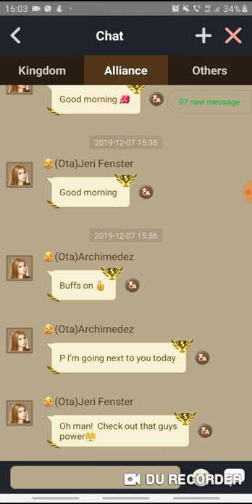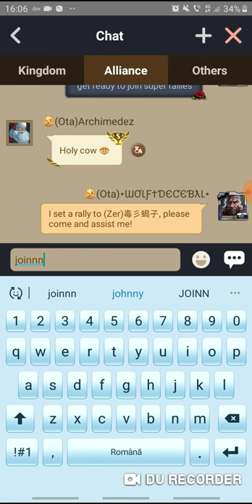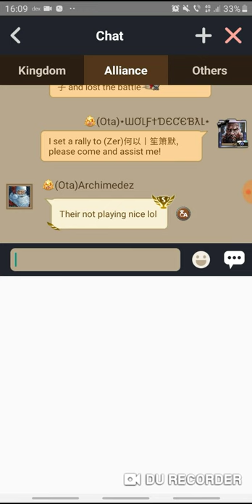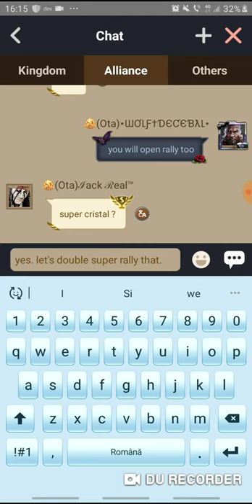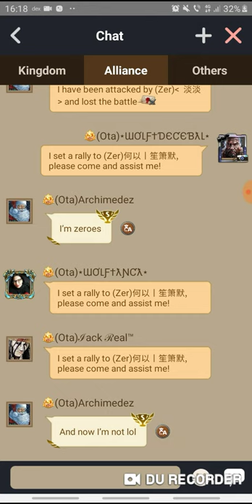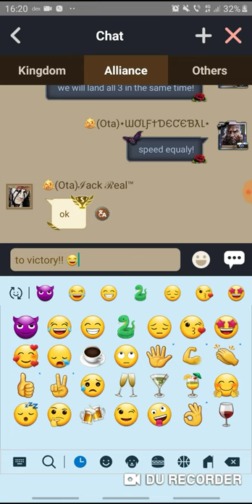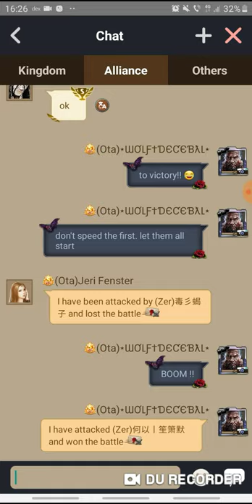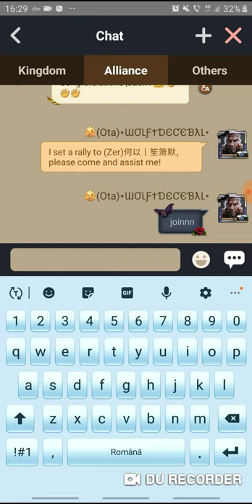Clash of kings / Epic battle in dragon campain